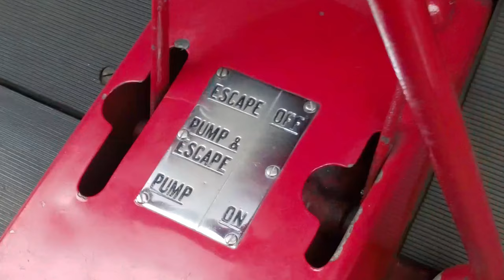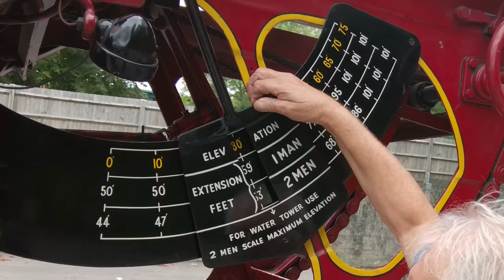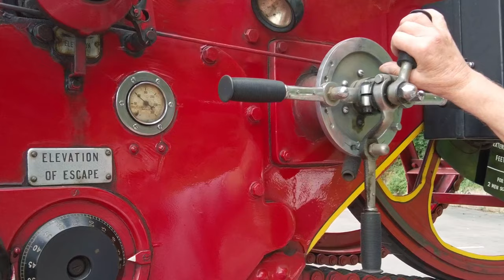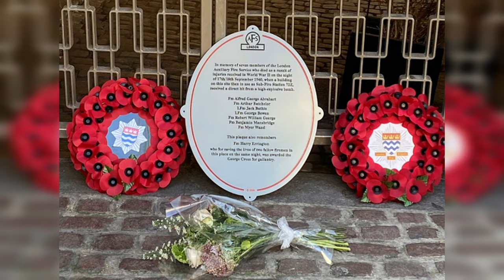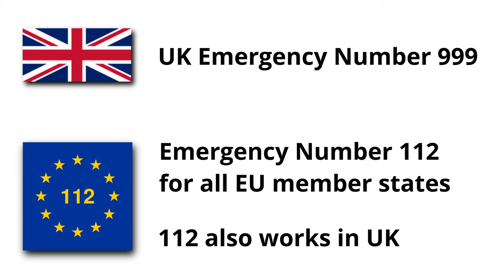1937 Leyland Fire Engine with Metz Turntable Ladder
What do the twin bells sound like? How does it extend the ladder? What is quick release buckle? What's the story for this 1937 Leyland Turntable Ladder Fire Engine? The owner Mike Hebard brought us this vehicle and telling us alll about it.

Video recorded in September 2022
Location: Cattle Market car park, Winchester, UK
Event: Friend's of King Alfred Buses, Open Air Display Day 2022 / Winchester Heritage Open Weekend

Quick Index:

00:00 Start
00:05 Overview, DGJ309
01:44 Twin bells, The sound of
02:12 Full erection
02:49 Introduction by owner
03:53 Soho fire station, London
05:28 Ladder and operations
06:22 Ladder extension demo
09:19 1940, Dug out from rubbles
10:14 1964 Retirement
10:54 1980 The new life
13:48 Movies and TV shows appearances
13:55 Attending events
15:11 Photo credits